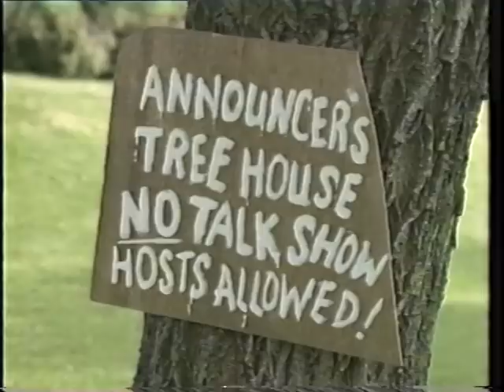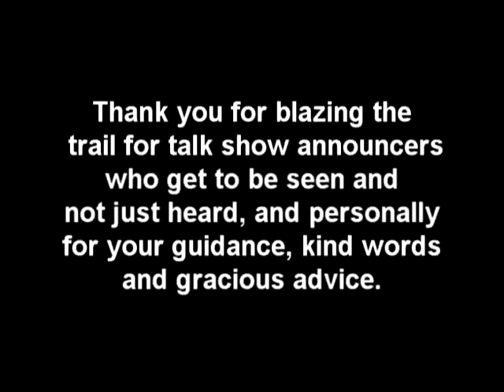Thank you Ed McMahon from Edd Hall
Thank you for blazing the trail for talk show announcers who get to be seen and not just heard, and personally for your guidance, kind words and gracious advice.